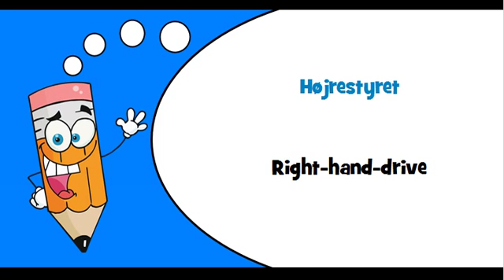Danish words Theme = Left hand drive